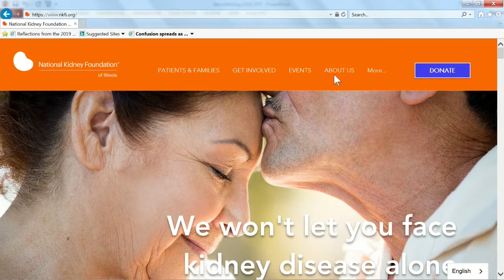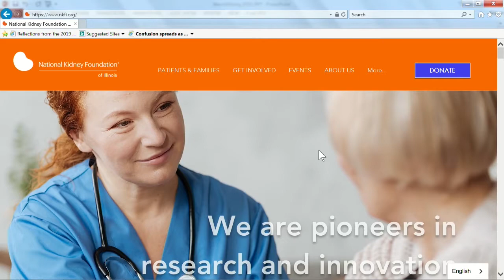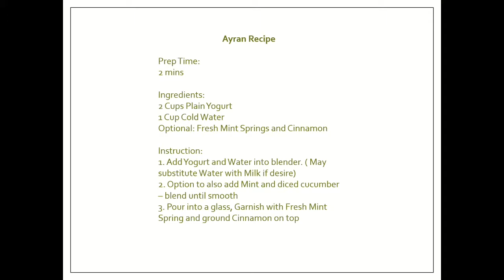National Kidney Foundation of Illinois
This agency offers tips to follow for people who may be culturally specific kidney disease patients (Feat. Renee Fury). This program was recorded on March 3, 2020 at Chicago Access Network Television (CAN TV).